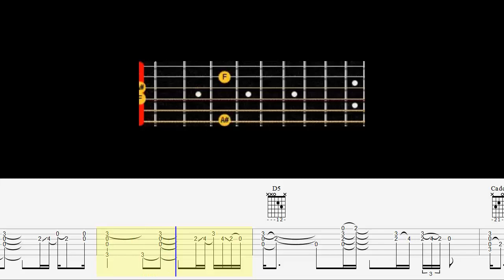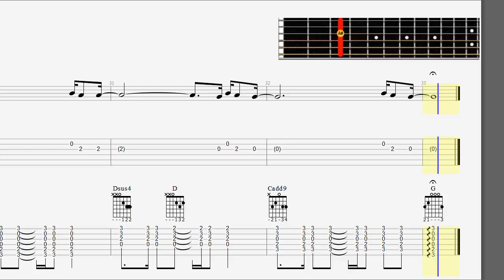Guitar Tab - Notes and Chords - I Took A Pill in Ibiza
Guitar Tab - Notes and Chords - I Took A Pill in Ibiza - Easy Guitar - Big Fingerboard